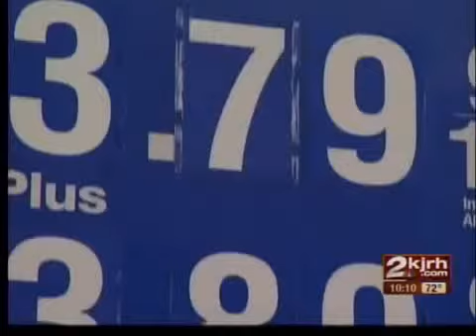Paying for convenience at the pump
Gas prices got you going out of your way to save cash at the pump? Experts say how you pay for your gas is slightly to blame for the increase.